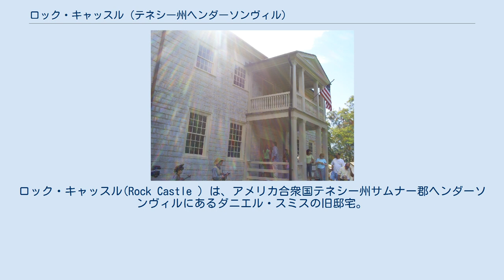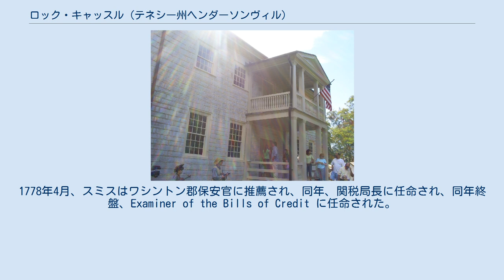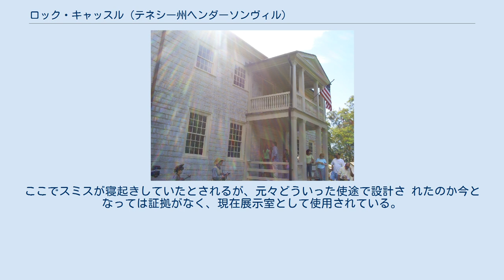ロック・キャッスル (テネシー州ヘンダーソンヴィル)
ロック・キャッスル(Rock Castle ) は、アメリカ合衆国テネシー州サムナー郡ヘンダーソンヴィルにあるダニエル・スミスの旧邸宅。
1784年に建設が始まったがインディアンの攻撃により完成は1791年にまで延びた。
この旧邸宅は現在アメリカ合衆国国家歴史登録財に登録され、一般に公開されている。
テネシー州所有の史跡であり、テネシー州歴史委員会と提携するフレンズ・オブ・ロック・キャッスルにより営業されている。
 ダニエル・スミスはダンモアの戦争で大尉、アメリカ独立戦争で大佐、民兵の准将を務めた。
また権利章典作成委員会メンバー、南西部領土長官、アメリカ合衆国上院議員でもあった。
中部テネシーの測量を行った人物でもある。
 1748年、ダニエル・スミスはバージニア州スタフォード郡で双子の1人として生まれた。
10月24日、エルボ・ウォレン・バプティスト教会にて洗礼を受け、その5日後に双子の姉または妹であるサラが亡くなった。
スミスはメリーランド州ボルチモアに住み、その後トーマス・ウォーカーの家に移り住んだ。
トーマス・ジェファーソンの教師とされるウォーカーのもとでスミスは医学や測量を学んだ。
ただしジェファーソンとスミスが知り合いであったかどうかは定かではない。
 スミスはウィリアム・アンド・メアリー大学でも学んだ。
大学の名簿には名前はなく、大学に認定されたバージニア州の測量資格は存在したが学生であったということにはならない。
 スミスは大佐としてアメリカ独立戦争に参加し、パトリック・ヘンリーにより法務官に任命された。
その後テネシー州ワシントン郡民兵少佐に昇進した。
1778年、ダニエル・スミスは道路制定の委員に任命された。
1779年、ウォーカーと共にバージニア州とノースカロライナ州の境界制定を命じられた。
これは後にケンタッキー州とテネシー州を分割する境界線となった。
1778年4月、スミスはワシントン郡保安官に推薦され、同年、関税局長に任命され、同年終盤、Examiner of the Bills of Credit に任命された。
1790年、ジョージ・ワシントン大統領は南西部領土のオハイオ川南の領土の長官に任命した。
 後にスミスはインディアンとの交渉係となり、テネシー州のチェロキー・インディアンとの交渉の多くに関わった。
またスミスは測量士としてテネシー州とケンタッキー州の地図作成を行なった。
彼は土地に、州東にあったチェロキー村の名と同じ名の「Tenasee 」または「Ten-ah-see 」と発音する「Tanasi 」と名付けた。
テネシー州憲法の草案を作成し、1796年、大陸会議の憲法草案の作成者の1人となった。
彼は2回テネシー州選出のアメリカ合衆国上院議員となった。
また後にテネシー州の州都となるナッシュビルの測量を行なった。
 1773年、彼はサラと結婚した。
1783年、アメリカ独立戦争での功績の対価としてヴァージニア州から与えられた、後にテネシー州となる土地に妻と子供2人を連れて移住し、小さなログハウスに居住したがその後間もなく、頻発していたネイティヴ・アメリカンの急襲の1つで焼失した。
 近所に住み親友であったアンドリュー・ジャクソンのログハウスの跡地はハンターズ・ヒルに現存している。
このログハウスはスミス邸の下流にあり、2階建てであった。
スミスはジャクソン退任後空席であったテネシー州選出上院議員となった。
ちなみにスミスはジャクソンと義理の親戚である。
 1755年、サラはメリーランド州で生まれたとされており、言い伝えによると州東岸出身とされている。
またバージニア州シャーロッツビル近くのミチ・タヴァーンとゆかりがあるとされている。
1700年代中期、一家はアルベマール郡に移住してきた。
1772年に同地にて同名のサラ・ミチがウッズという姓の男性と結婚していた記録が残っていることから、スミスとの結婚は再婚である可能性があり、この場合サラは17歳で未亡人となっている。
そしてこの1年後にサラはスミスと結婚した。
サラが初婚か再婚かに関わらず、スミスがミチ家の領土の多くを測量していたことは事実である。
ウォーカーが2人の仲を取り持った。
 サラはスミスと結婚し、ヴァージニアの開拓地に住み、ジョージアおよびメリー・アン(愛称ポリー)を授かった。
1783年または1784年、4人はテネシー州カンバーラ...